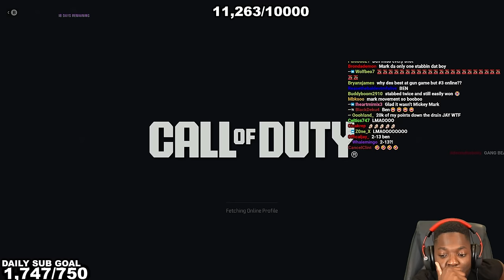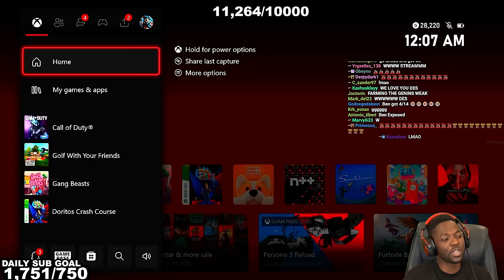HE'S JUST HERE FOR COMEDIC RELIEF (Modern Warfare 3)